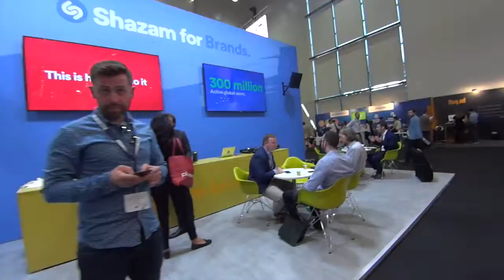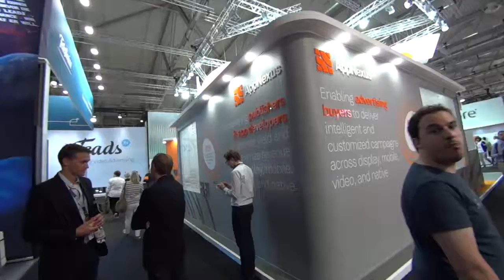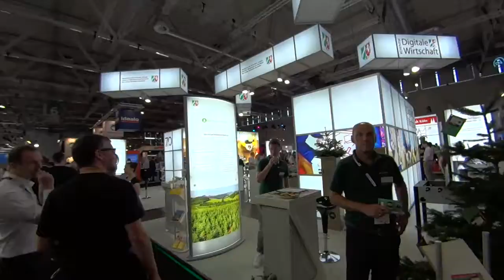Buzzword Bingo - impressions from the dmexco 2016 floor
Buzzword Bingo video from the dmexco floor. Get a feel for the magnitude of the show and its ecosystem and the sometimes confusing world of contextual cloud targeting, media data reach optimisation, customer brand implementation, storytelling growth and even more that I didn't make up!

Complimentary footage to my interviews at Acquia's stand at the dmexco 2016 trade show for digital marketing and advertising.

Check out my interview video with conversations about delivering business needs with digital tools, or "How to get Drupal into the conversation without talking technology," on the Acquia Developer Center